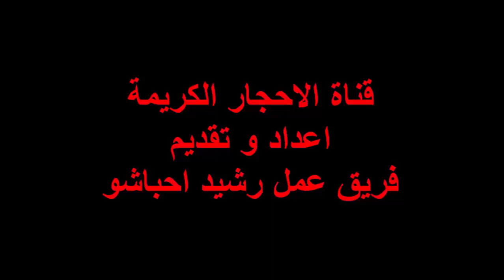أسعار حجر الجمشت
سعر قيراط الجمشت بالدولار: يبدأ من 5$ حتى 200$ في المتوسط

العوامل المؤثرة على سعر الجمشت
اللون: تواجد أي درجة من الألوان عدا البنفسجي يؤثر في تخفيض سعر الحجر، بينما إزدياد درجة اللون البنفسجي في الجمشت يؤدي إلى إرتفاع سعره.
النقاء: أحجار الجمشت النقية نادرة إلى حد كبير ويصعب الحصول عليها، مما يؤثر في إزدياد أسعارها.
القطع: يكثر التنوع في قطع أحجار الجمشت لذلك من السهل العثور عليها لدى المتاجر بأكثر من هيئة، الأمر أدى إلى تأثير منخفض على قيمتها السعرية.
الوزن بالقيراط: أحجار الجمشت متوافرة إلى حد ما بالطبيعة بأحجام كبيرة، لذلك إزدياد حجم الحجر لا يؤثر كثيراً في سعره مقارنة بسائر الأحجار الكريمة.